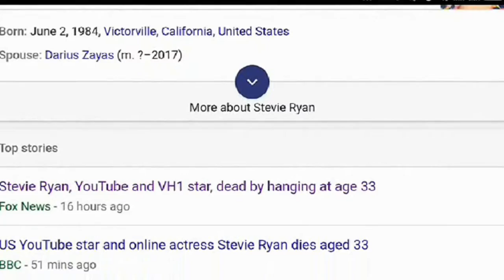Youtube Star “Little Loca” i.e Stevie Ryan committed suicide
Recent news coming to the Internet and news media that she committed suicide at her home at the age of 33, at Saturday (July 1, 2017) confirmed by the Los Angeles County coroner’s office.

She was more popular in media because of her viral videos at youtube and for hosting TV programs. Few days ago she lost her grandfather who was loving her extremely. In her last tweet at Twitter she posted : “The man of my dreams will now only be in my dreams. I’ll miss you everyday, forever. I love you my Pa.”

In a recent podcast she also said about his grandpa, which in turn raises the suspicion that may be she was suffering from severe level of depression because of the death of grandpa.

May God keep her soul in peace.